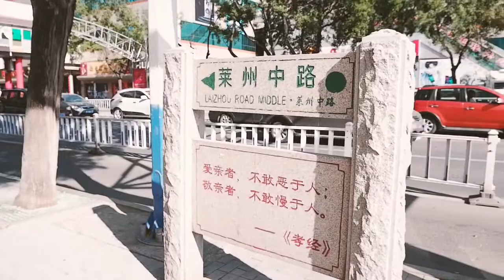CHINA 2019 SEBELUM ADA VIRUS CORONA 😰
Video perjalanan ke China beberapa waktu lalu, cuaca cerah namun suhunya 7-9' C disiang hari dan menjadi lebih minim saat malam hari, otomatis kemana2 memakai coat yang super tebal, dan saya lupa bawa sarung tangan 😑🤐

Dan ketika saya kesana, syukurlah belum ada virus Corona yang berbahaya dan mematikan itu, Allah telah menyelamatkan saya, bisa pulang sebelum endemic tersebut itu muncul, terima kasih yaa Allah 🙏

This video was filmed in China

Salam hangat,
Guru BK